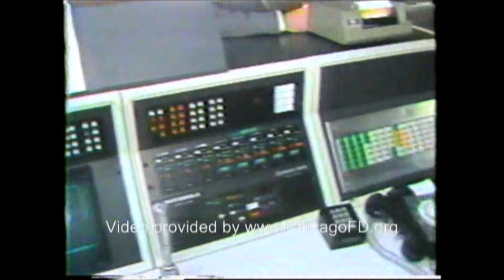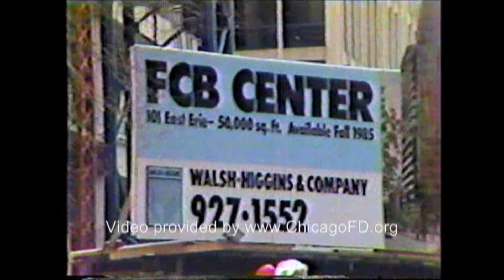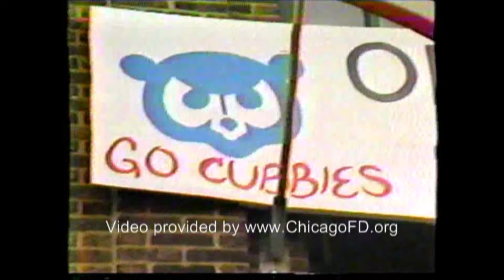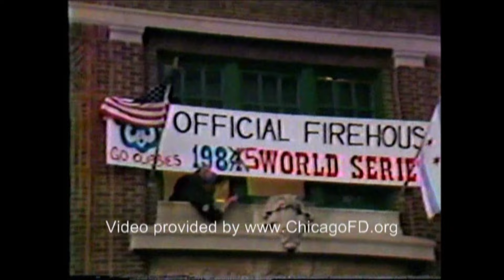Chicago Fire Dept. Classic Montage from the 1980's [FULL VERSION]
This is a CLASSIC montage of many misc. fire and rescue's, mostly from the late 1960's, 1970's & 1980's.  With classic video of Our Lady Of The Angels School fire in 1958, the launching of two C.F.D. Fireboat's after conversion, old Engine Co. 13's Qtrs. on Dearborn  St. both F.A.O's and the C.A.D. Center that took over Engine Co. 25's Qtrs. Crash and pin-in of Engine Co. 99's Engineer, and the L.O.D.D. of FF. Hill of Truck Co. 33.